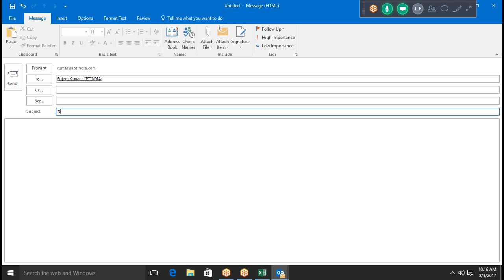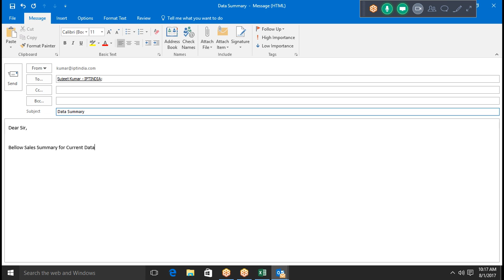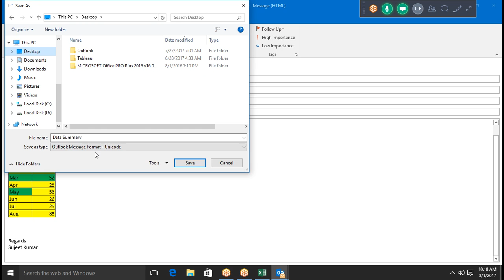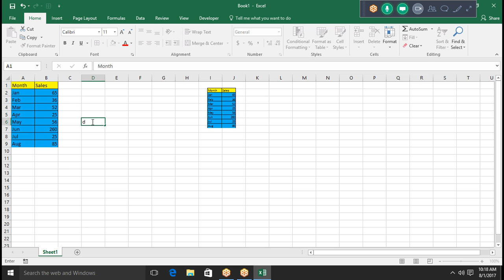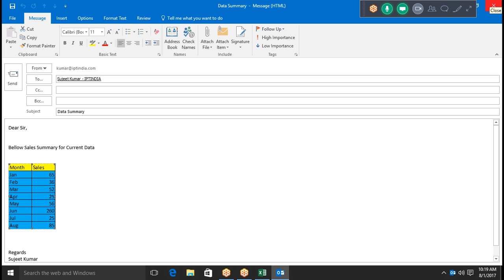9 Link with tamplate in Ms Outlook 2016